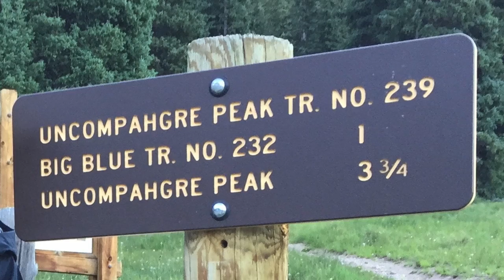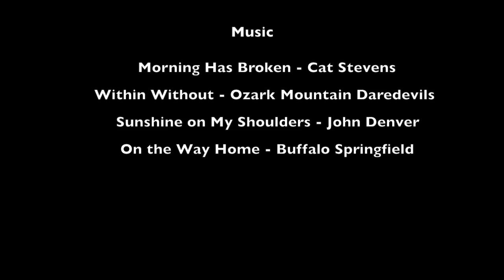Uncompahgre Peak Climb 2016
Kevin and Susan's first 14er!   Uncompahgre Peak is located near Lake City, CO, and is part of the San Juan range.  We spent the previous night camping at about 9,000 ft at Lake San Cristobal, and broke camp before dawn to make it to the trailhead bright and early.  Started about 7:00 and we were down by noon.  Didn't have any trouble with the altitude, other than some shortness of breath above 13,000 ft.  It was a gorgeous day and hike!